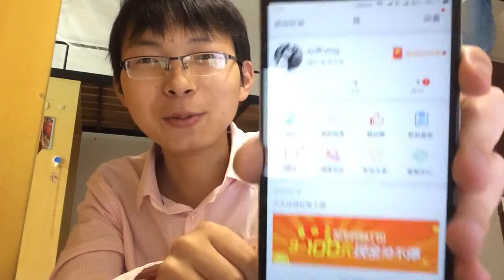五件事要做 five things to do for me2018年6月13日